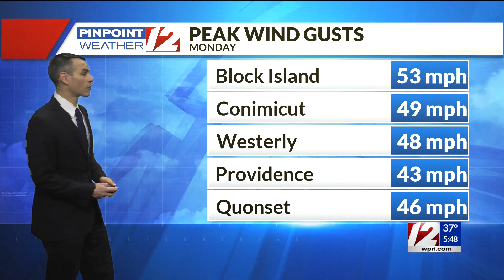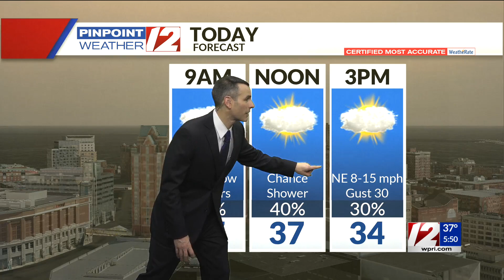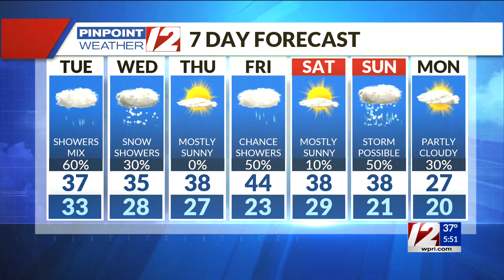Pinpoint Weather 12 Forecast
12 News Meteorologist Michelle Muscatello has the updated forecast for Tuesday, February 2, 2021